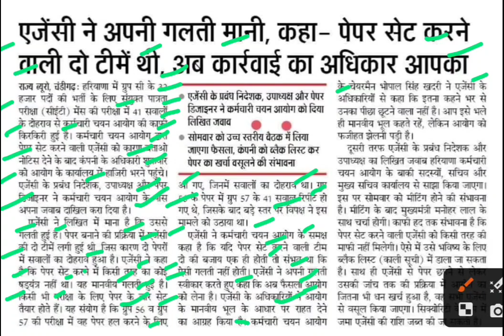ग्रुप सी पेपर बनाने वाली एजेंसी ने मानी गलती,group c latest news,cet mains news today,hssc updates